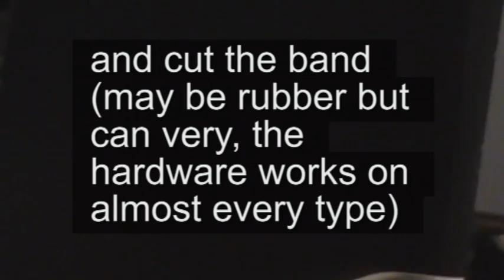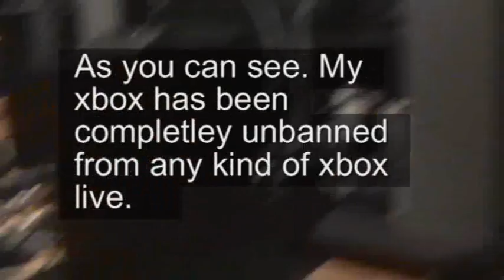How to get your xbox unbanned from xbox live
Sorry for the bad spelling,i no speak a de english, and it's late and im tired as hell.
this is a video tutorial to show you how to very simpily get your xbox consoel unbanned from xbox live.